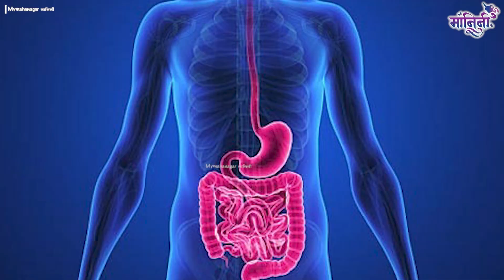Vitamin C Fruits : उन्हाळ्यात ही फळे खाल्याने व्हिटॅमिन सी ची कमतरता भासणार नाही I Summer Care Tips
उन्हाळा येतो तो अनेक आजारपण घेऊनच. या ऋतुतु प्रामुख्याने जुलाब, फ्लू यासारखे हंगामी आजार डोके काढतात. त्यामुळे या ऋतूत एनर्जेटिक आणि शरीर निरोगी ठेवण्यासाठी आहारात व्हिटॅमिन सी युक्त फळांचा समावेश करणे आवश्यक असते. अशावेळी संत्रा, किवी, लिंबू ही फळे शरीराची रोगप्रतिकारशक्ती मजबूत करण्यासाठी, त्वचेचे आरोग्य राखण्यास, पचनास मदत करण्यास आणि शरीर हायड्रेट ठेवण्यासाठी मदत करू शकतात. त्यामुळे उन्हाळ्यात व्हिटॅमिन सी युक्त फळे खायला हवीत.

EMM98 I PCS95